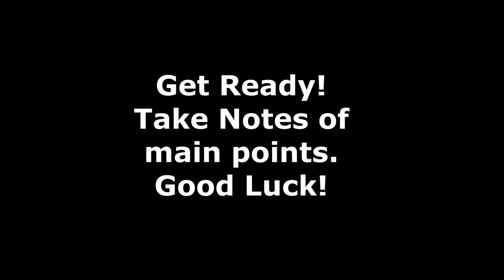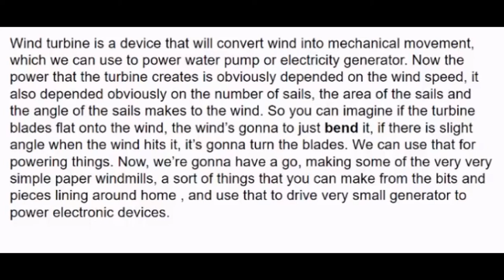Pte Retell LectureWindmill Devices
Pte Retell LectureWindmill Devices, Real Exam Question